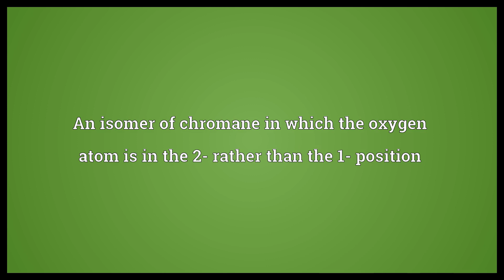Isochromane Meaning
Video shows what isochromane means. An isomer of chromane in which the oxygen atom is in the 2- rather than the 1- position.  Isochromane Meaning. How to pronounce, definition audio dictionary. How to say isochromane. Powered by MaryTTS, Wiktionary